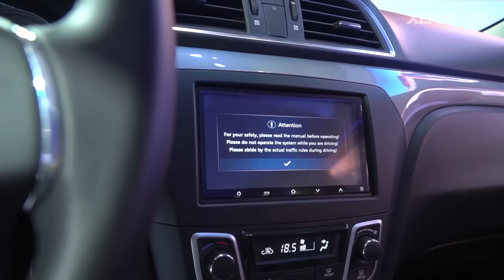[XEHAY.VN] Suzuki Ciaz mới trình làng tại Việt Nam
21h00 CHỦ NHẬT hàng tuần (phát chính)
Thứ 2: 18h30
Thứ 3, 6: 21h30
Thứ 4, 5: 17h30
Thứ 7: 18h00